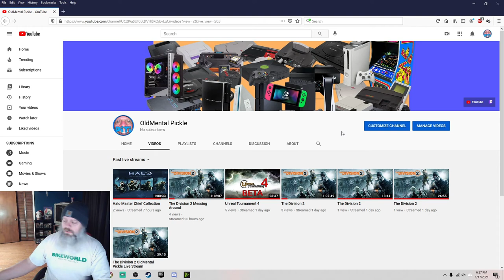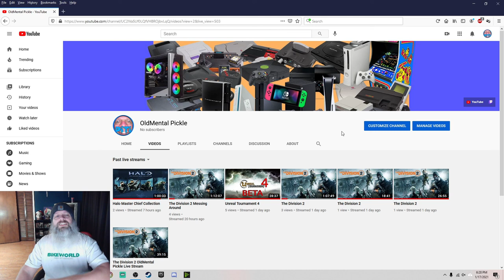Announcing My New YouTube Channel 1 17 21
Dont worry mikiesonTV isnt going anywhere.If you recall a couple months back i announced that BIG changes were coming.Well this is part of it.A new channel just for live streaming videogames. From classic to new. AND you can even join in online if you want.